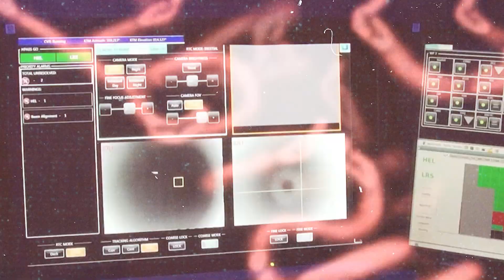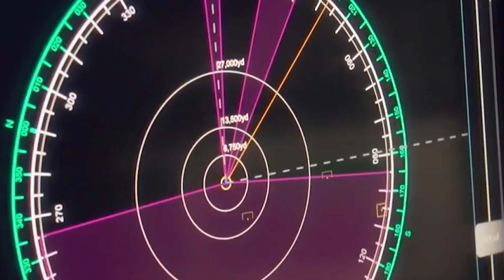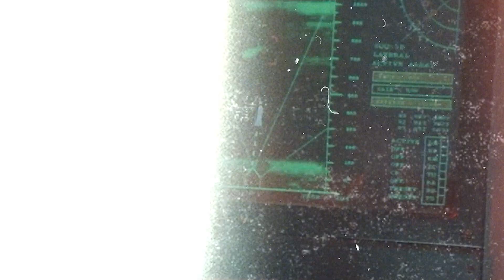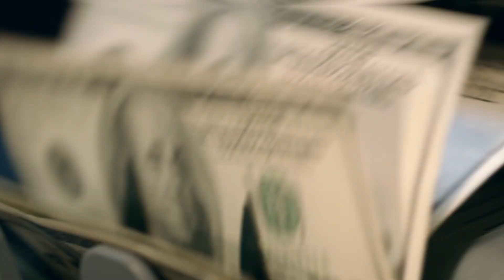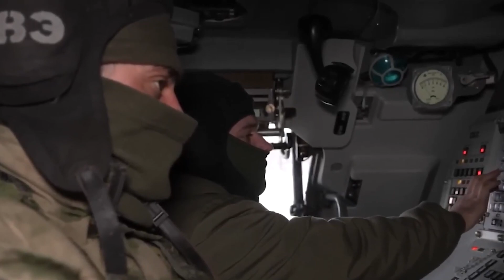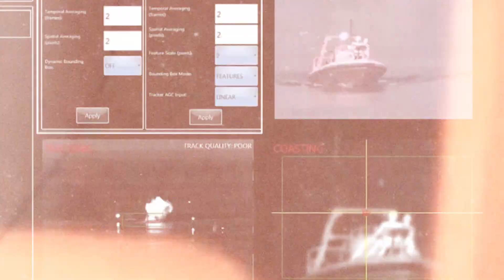American Army Reveals New "Iron Beam Laser Tanks"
In a world where nations vie for supremacy in cutting-edge military technology, laser weapons have emerged as a game-changing force. This video delves into the highly-anticipated debut of the US Army’s laser-armed unit, aptly nicknamed Iron beam laser tanks. These innovative vehicles, based at Fort Sill in Oklahoma, are equipped with 50-kilowatt-class laser weapon systems, marking a historic milestone in military capabilities.